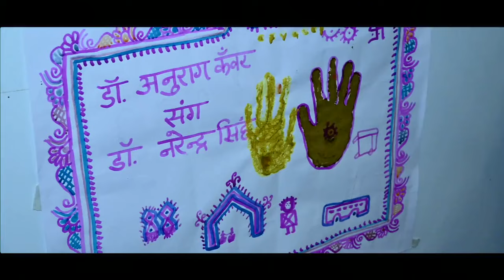Royal rajputi wedding... dr.Narendra singh tanwar with dr Anurag kanwar